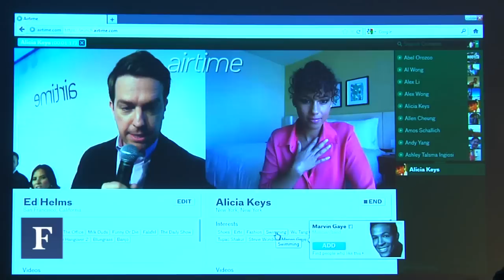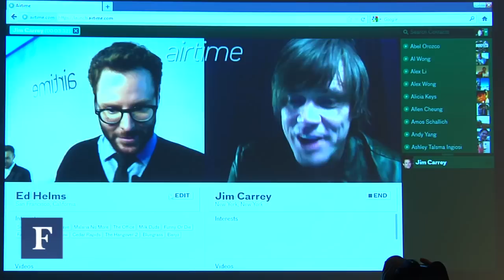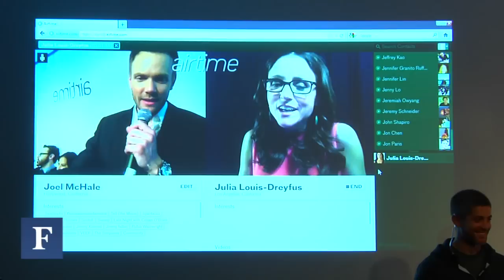Airtime Launch Highlights: Jim Carrey, Snoop Dogg, and Jimmy Fallon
Forbes' coverage of Sean Parker and Shawn Fanning's video platform Airtime launch.